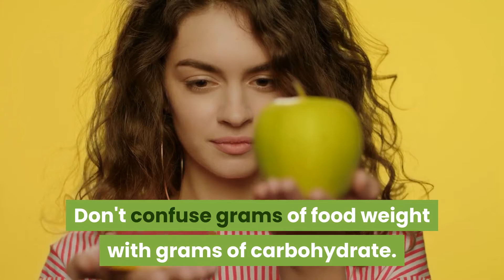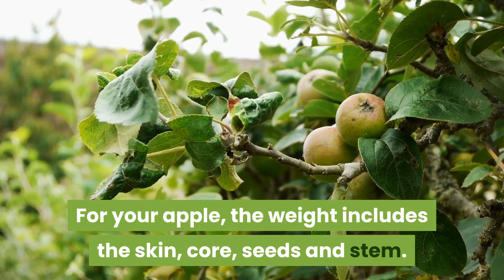how to weigh food for type one diabetis food weights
If you suffer from diabetics and want to live a normal life, here's your FREE guide:

Food weights are measured in either ounces or grams. Don't confuse grams of food weight with grams of carbohydrate. The food weight simply is the weight of the actual food item when placed on the food scale.

Don't confuse grams of food weight with grams of carbohydrate.